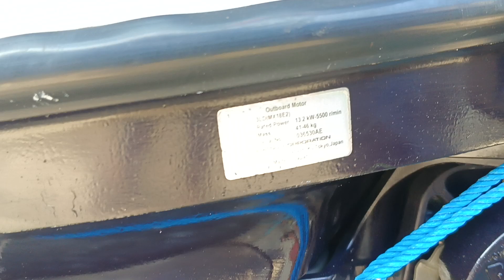DI JUAL MESIN TOHATSU 18 PK Th. 2020